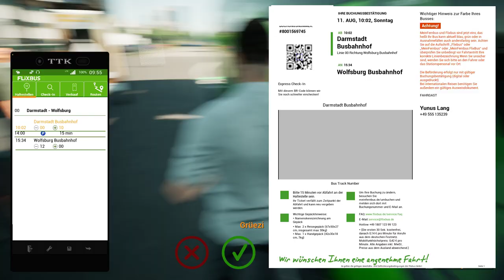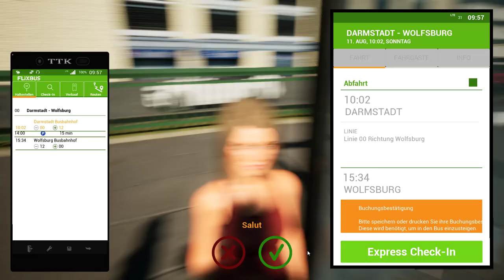Fernbus 2024 F31 Wolfsburg